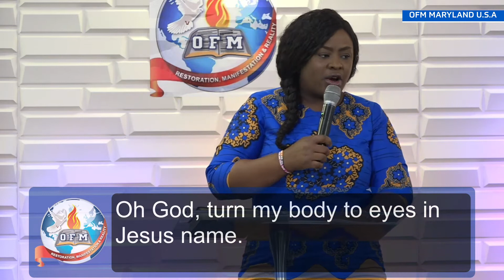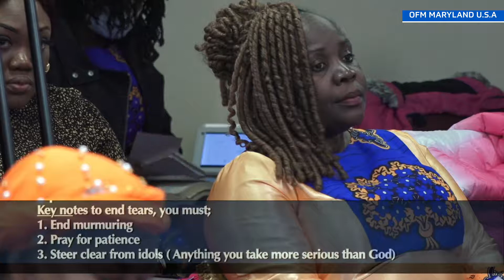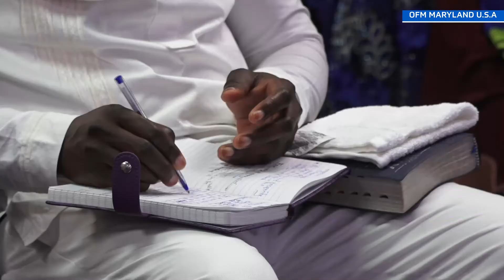Ps Jane Sermon - Women Conference 2020 | Apostle Johnson Suleman | 11-01-2020